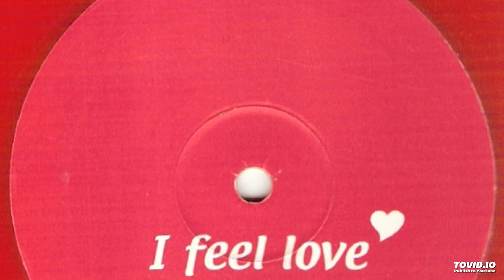Donna Summer- I Feel Love- Danny Howells Remix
Donna Summer